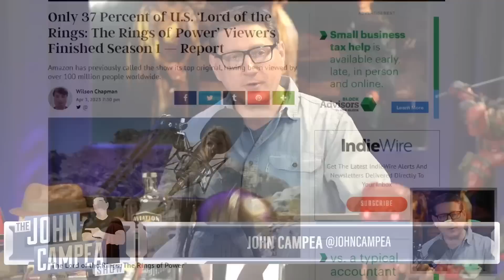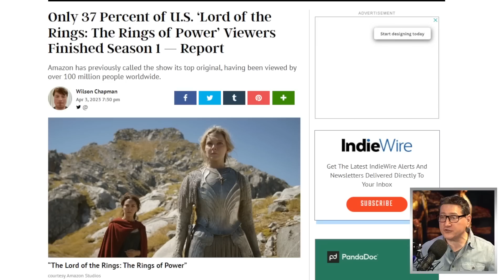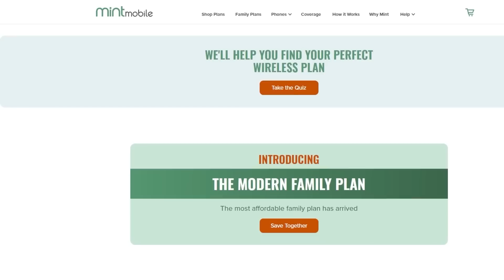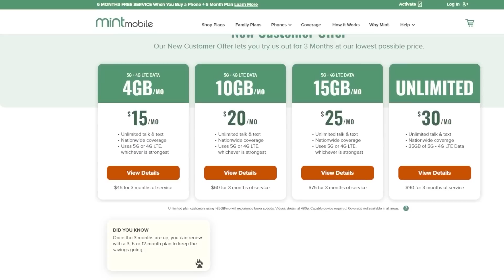Only About 1 In 3 Viewers Of Rings Of Power Actually Finished The Show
The Lord of the Rings: The Rings of Power (TV Series) - Epic drama set thousands of years before the events of J.R.R. Tolkien's 'The Hobbit' and 'The Lord of the Rings' follows an ensemble cast of characters, both familiar and new, as they confront the long-feared re-emergence of evil to Middle-earth.

Mic pre-amps

Streaming Software
Wirecast Pro